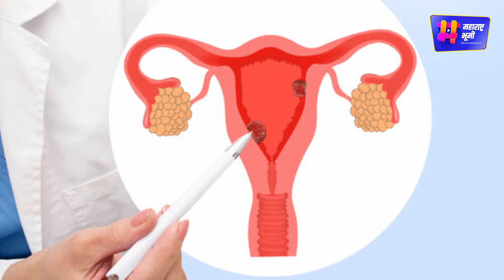गर्भाशयच्या कर्करोगावरील पहिली 'मेड इन इंडिया' लस - Serum | Adar Poonawala | Uterine Cancer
महाराष्ट्रातील बातम्या, माहिती आणि ज्ञानाचा खजिना तुमच्या तळहातावर घेऊन ‘महाराष्ट्र भूमी’ हे न्यूजपोर्टल यूट्यूब आणि पॉडकास्टसह वाचकांच्या सेवेत सज्ज झाले आहे. इथे तुम्हाला मुंबई आणि उपनगर, कोकण, विदर्भ, उत्तर महाराष्ट्र आणि मराठवाड्यातील राजकीय, सामाजिक, औद्योगिक, मनोरंजन, क्रीडा, पर्यटन, मनोरंजन, राष्ट्रीय-आंतरराष्ट्रीय, आरोग्यविषयक बातम्या, माहिती, घटना, घडामोडी आणि द्यानाचा खजिना वाचायला, बघायला आणि ऐकायला मिळणार आहे.

Bringing the wealth of news, information and knowledge from Maharashtra at the palm of your hand, 'Maharashtra Bhoomi' news portal along with YouTube and podcasts is at the service of readers. Here you will get to read, watch and listen to a wealth of political, social, industrial, entertainment, sports, tourism, entertainment, national-international, health news, information, events, happenings and giving from Mumbai and its suburbs, Konkan, Vidarbha, North Maharashtra and Marathwada.